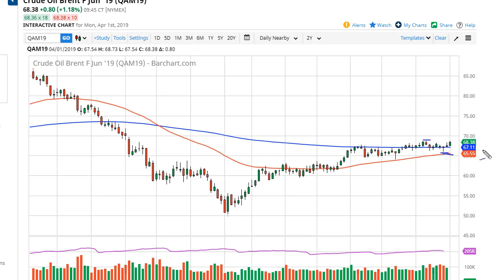Oil Technical Analysis for April 02, 2019 by FXEmpire.com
The oil markets had a bullish session to kick off the week on Monday, as we have seen a lot of “risk on” attitude jump... For the full article go - Crude Oil Forecast April 02, 2019, Technical Analysis.